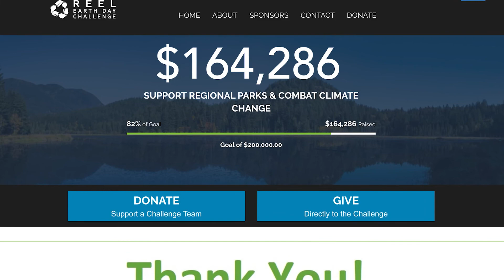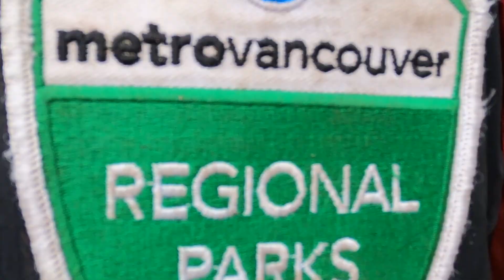Reel Earth Day Challenge Results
The inaugural 2021 Reel Earth Day Challenge raised more than $164,286 donated from film crews and other film industry stakeholders to the Pacific Parklands Foundation in support of Metro Vancouver Regional Parks initiatives.